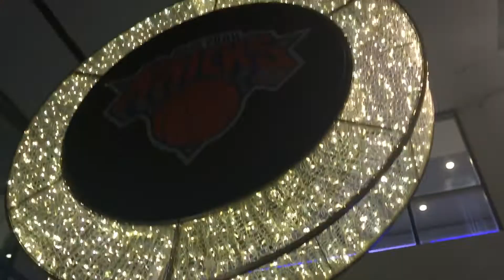Chicago Bulls vs New York Knicks, 12.2.21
On Thursday, December 2, 2021, I went to the Chicago Bulls vs New York Knicks game at Madison Square Garden in New York City with my friend, Amit. We sat in section 114, row 21, seats 15 and 16.

After an atrocious first quarter, the Knicks trailed at halftime, 69 - 51. However, they mounted an impressive comeback in the 3rd quarter, led by the 3-point shooting of Evan Fournier and Immanuel Quickley. The Garden crowd came alive and was absolutely ROCKIN’ as the Knicks outscored the Bulls, 32-20 in the period.

Unfortunately, the Bulls still came away with the win, 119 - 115. Despite the loss, I still had a great time. In fact, this might’ve been the most fun I’ve ever had at a Knicks game. The Garden had the most electric atmosphere I’ve ever experienced in person during that Knicks’ 3rd quarter run.

Anyway, before the game, Amit and I also met up with my old roommate, Chris, at Stout for a drink. This vlog captures many highlights of the night, including clips I recorded throughout the game.

Here’s a list of notable timestamps:

1:43  Grabbing drinks at Stout with Amit & Chris

2:40  Alex Caruso’s no-look bounce pass to Nikola Vucevic for the aggressive dunk over Julius Randle

3:15  Ayo Dosunmu’s wide-open, two-handed, baseline dunk

3:39  Good ball movement by the Chicago Bulls, which leads to a 3-pointer by Zach LaVine

4:00  An athletic tip-in putback by Javonte Green

4:11  The Northwell Health Nurse Choir performing at halftime

5:18  Zach LaVine knocking down another 3-point shot

5:42  Julius Randle finds Evan Fournier in the corner for a 3-pointer of his own as The Garden comes alive

6:03  Lonzo Ball with a nice bounce pass in transition to Javonte Green, who finishes with a nice dunk

6:15  Immanuel Quickley immediately answers with a pull-up 3-pointer. Fournier comes away with a steal on the other end, and Quickley hits another 3, sending the Garden crowd into a frenzy.

6:59  Derrick Jones Jr. scores an easy two-handed dunk off the in-bounds pass.

7:08  The jumbotron displays all the celebrities in attendance (mostly sitting courtside along Douglas Elliman celebrity row), including Padma Lakshmi, Kal Penn, Andrew Lincoln (aka Rick Grimes from “The Walking Dead”), Noah Schnapp (aka Will Byers from “Stranger Things”), and rapper Central Cee.

7:31  The Garden explodes as Alec Burks hits the 3-point shot to give the Knicks the lead.

8:00  Derrick Rose misses a 3-pointer, and DeMar DeRozan makes a clutch layup on the other end to seal the victory for the Bulls.